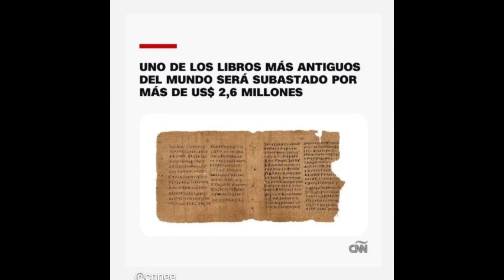Las mejores noticias de abril2024 arteycultura y deportes /